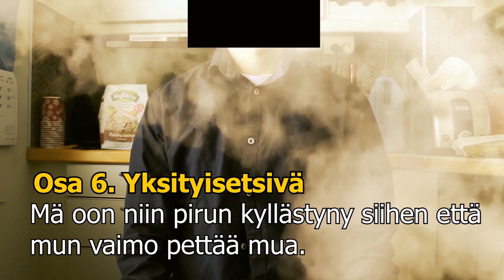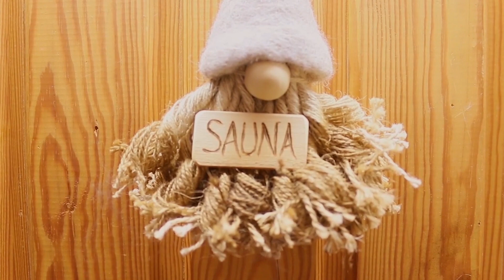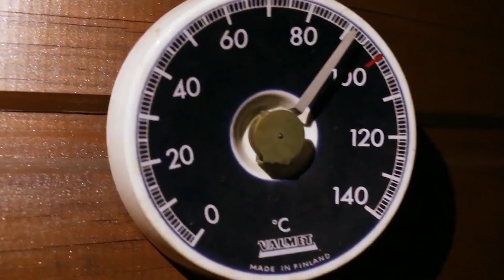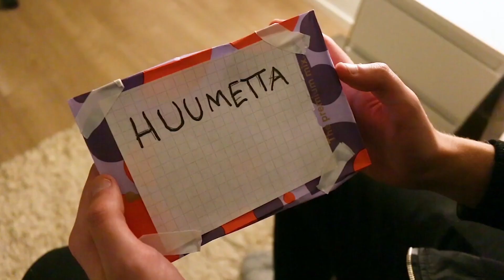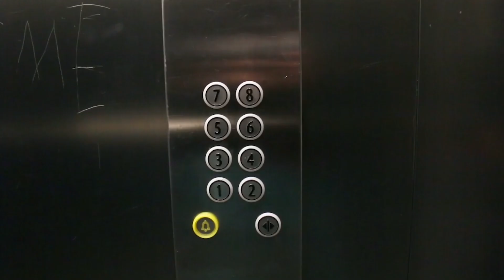Veijarit Season 2 (Full season)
Vilminauha ylpeänä esittää: Veijarit season 2!!
Veijareiden toisella kaudella nähdään enemmän jaksoja kuin ensimmäisellä, ja yleisön pyynnöstä Eki saa enemmän ruutuaikaa. Varsinkin kauden loppupuoliskolla nähdään enemmän väkivaltaisia kohtauksia kuin aiemmin!

Tämä kooste ei ole täysin samanlainen, kuin jaksot erikseen katsottuna. Osa 16. EXTRA jakso: Ekin ja Jykän extreme show on hieman pitempi kuin aiemmin julkaistu versio kyseisestä jaksosta.

Jaksoluettelo:
Osa 1. Eläintarha
Osa 2. Nettitreffit
Osa 3. Lapsenvahti
Osa 4. TV-kanava
Osa 5. Terapia
Osa 6. Yksityisetsivä
Osa 7. Löylykisa
Osa 8. Sipsit
Osa 9. Synttärilahja
Osa 10. Humanoidi
Osa 11. Talvisota
Osa 12. Ekin pääsiäinen
Osa 13. Private show
Osa 14. Tuholaistorjunta
Osa 15. Kuolemaantuomittu
Osa 16. EXTRA jakso: Ekin ja Jykän extreme show

Videon kopiointi ja levittäminen on täysin sallittua!